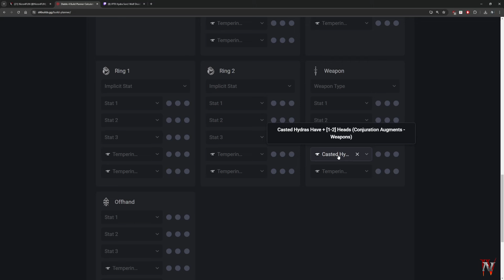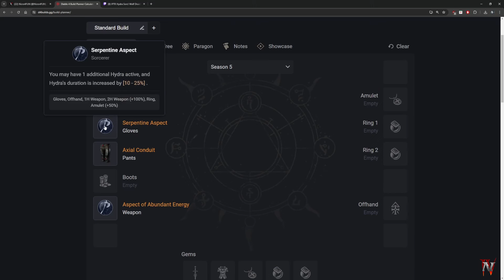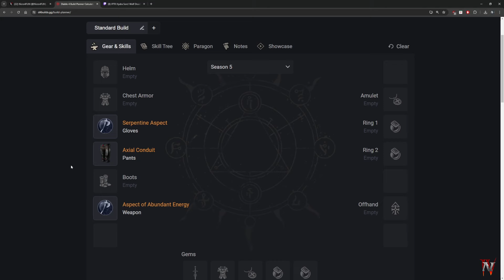Diablo IV - Cómo consigue el mago tener 33 Hydras? [RPP-S5]